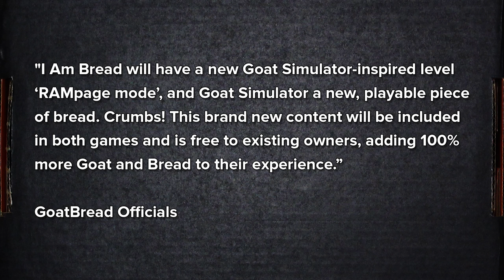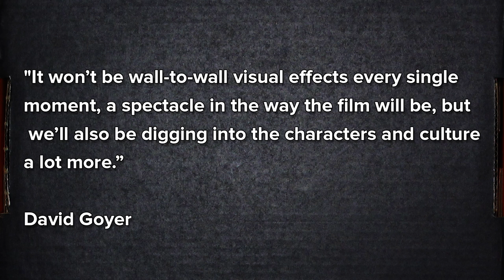Looter News: Goat Bread Dating Sim, Krypton Moves Forward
Today on Looter News, two our favorite things are finally together. Goats and bread.  Is it a match made in heaven or just us?  Also, Superman fan's, are you excited that Krypton coming to the SyFy channel?

Sources:
Goatbread Is an I Am Bread and Goat Simulator Crossover - IGN

Krypton: Update on Syfy's Superman Prequel Series and its Man of Steel Ties - IGN